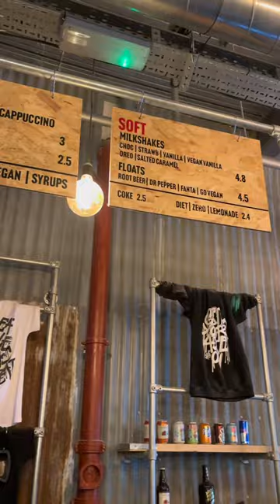AXE THROWING?! vlog